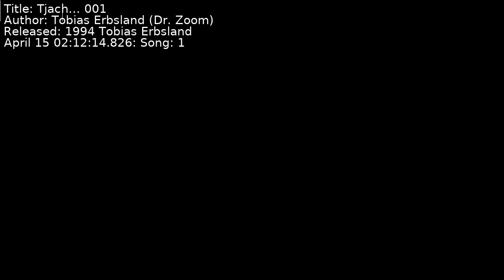Tobias Erbsland (Dr. Zoom) - Tjach... 001 | Song 1 [C64] [SID]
Title: Tjach... 001
Author: Tobias Erbsland (Dr. Zoom)
Released: 1994 Tobias Erbsland